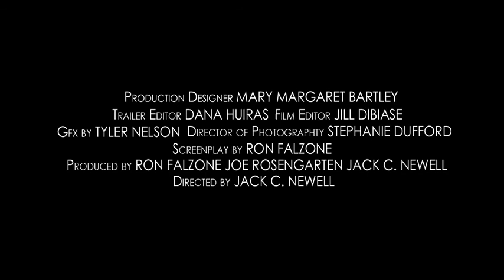Close Quarters Outtakes : Costco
Deleted scene from the upcoming independent feature from Nefarious Productions about one crazy night in a coffee shop. Directed by Jack C. Newell. Executive Produced by Joe Rosengarten. Screenplay by Ron Falzone.